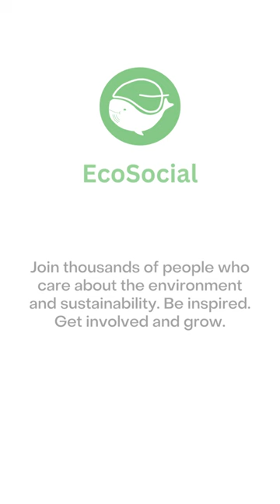Fun Facts About Chimpanzees You Didn't Know Part 3 🐵🌿🌳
Get ready to learn some amazing things about our closest living relatives, chimpanzees! In this video, we share some surprising facts about their intelligence, behavior, and social life. Join the EcoSocial App community and discover more fascinating things about the animal kingdom. 🌍🐾🐵